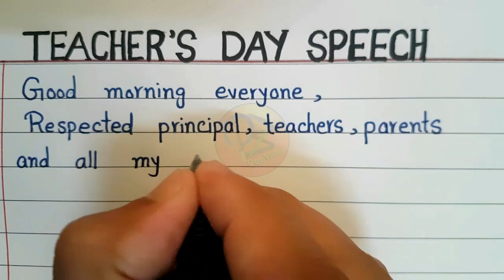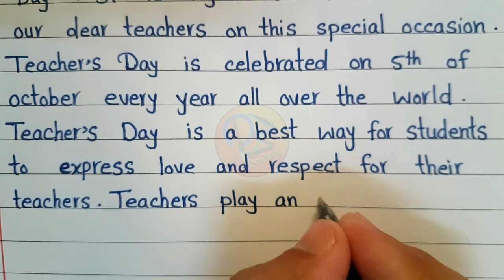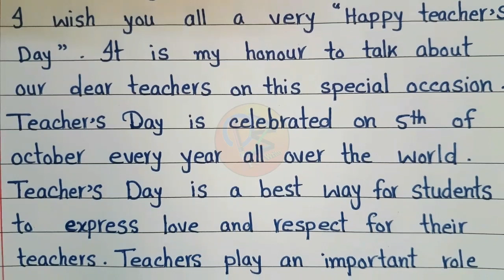Speech on Teacher's Day in English | October 5 speech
Hello everyone
In this video I have written Speech on Teacher's Day in English